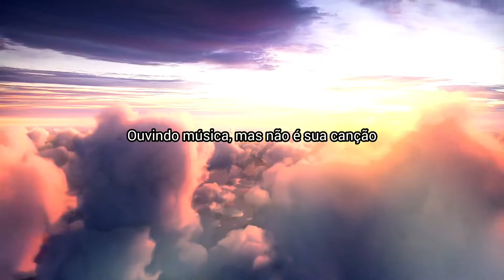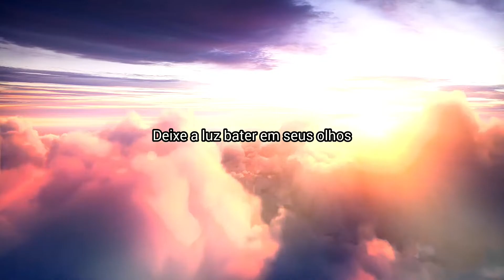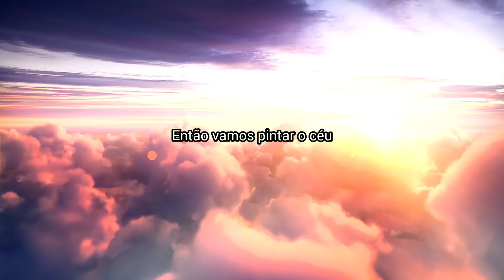Hold On - Extreme Music (Tradução) - remastered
Este vídeo é dedicado ao Mês da Valorização da Vida e ao Suicide hotline, linha direta de prevenção do suicídio e a National Suicide Prevention Lifeline, rede de prevenção de suicídios sediada nos Estados Unidos, com mais de 160 centros de crise, que presta serviços 24 horas por dia, 7 dias por semana. Em homenagem ao Dia Mundial da Prevenção ao suicídio.

Lyrics:

'You've been on this road too long
Hearing music but it's not your song
Wanna scream but your voice is gone
Days trapped inside your head

Can't look up cause your world is down
Walking miles staring at the ground
All alone inside the crowd
Letting pockets hold your hand

But the sun is always there to shine
The clouds block out the sky

Oh hold on
Just one more day
Oh hold on
You know you'll found a way
Hold on
You've got stars in your eyes
So let's paint the sky

Oh hold on
Just one more time
Hold on
I'll be your reason why
Hold on

It's time to start remembering dreams
Lift your eyes see the things unseen
Remember who you wanna be
Let the light hit your eyes

Let out the beauty that's been trapped inside
Let them know that your not gonna hide
Hey up there your arms open wide spread your wings and fly

The clouds don't own the sky

Oh hold on
Hold on
You know you'll find a way
Hold on
So lets paint the sky
Oh hold on

Oh oooh oh oh oh
Oooh oh oh oh

Hold on
Hold on
Hold on

Oh hold on
Just once more day
Hold on

Oh hold on,
 oh hold on,
 oh hold on

Oh hold on,
oh hold on,
oh hold on,